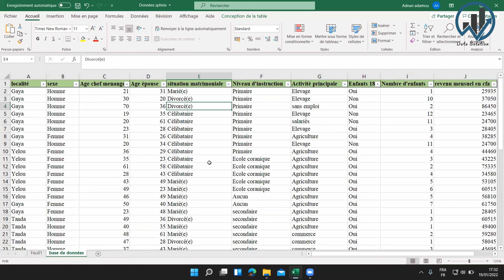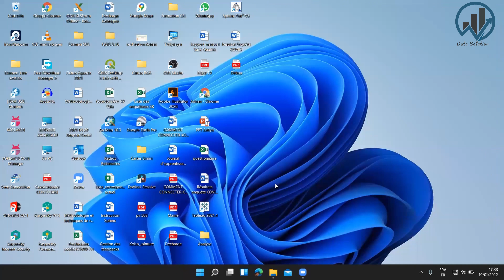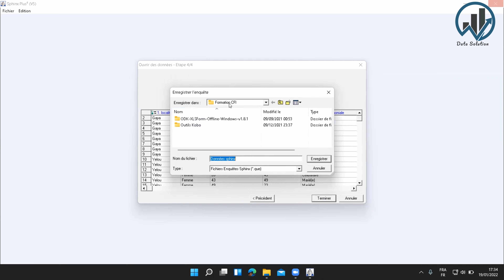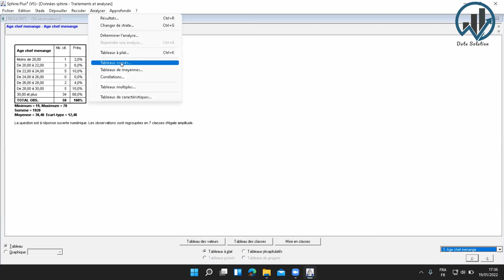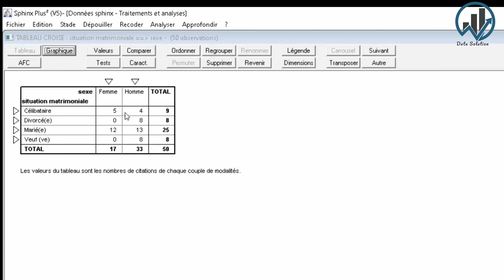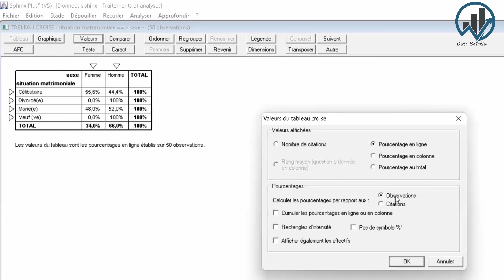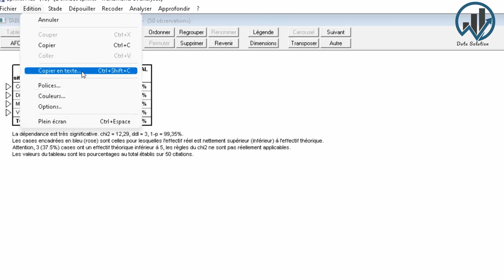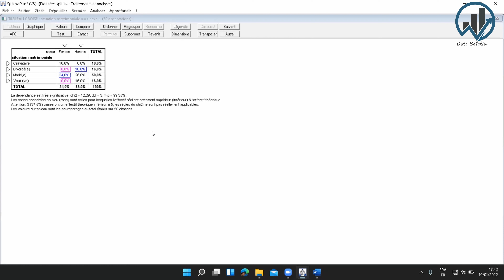Excel vers Sphinx : Analyse rapide des données avec Sphinx. Nouvelle méthode 2022 !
Analyse rapide des données avec logiciel Sphinx V5 plus². Nouvelle méthode 2022.
Dans cette vidéo vous allez apprendre :
- Comment importer efficacement des données d'enquête dans le logiciel Sphinx à partir d'Excel ;
- Comment faire des Tris à plat ou analyse univariée dans Sphinx ;
- Comment faire des tris croisés ou analyse bivariée dans Sphinx ;
- Comment commenter et interpréter un tableau statistiques ;
- Comment commenter un test de Khi-2 ou Khi².

Merci de partager la vidéo autour de vous !